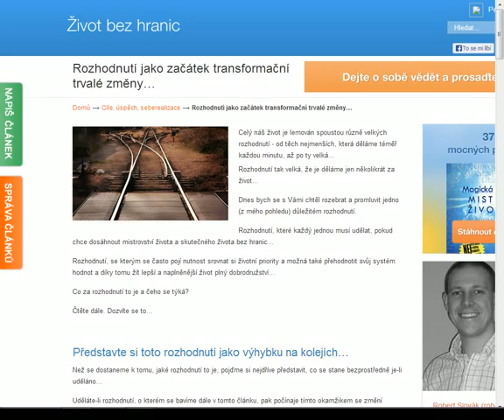Rozhodnutí jako začátek transformační trvalé změny...